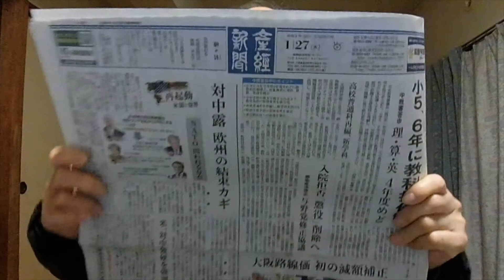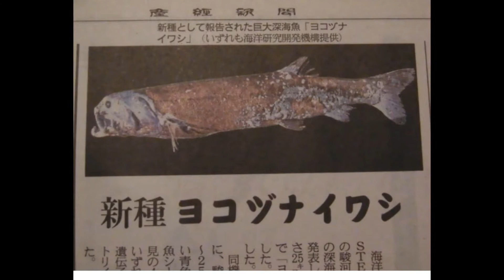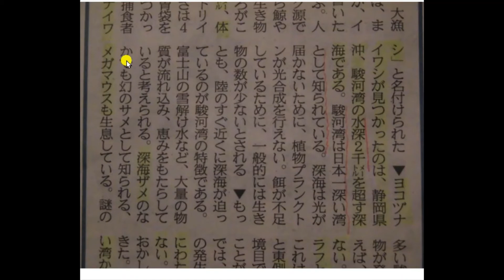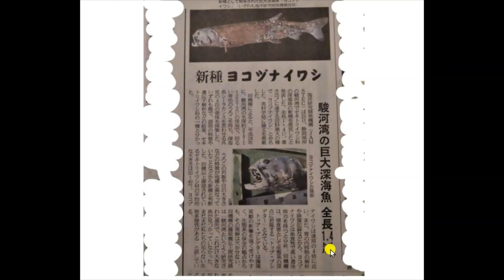駿河湾は謎だらけ。 1月 27日（水）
静岡県沖の駿河湾は富士山の雪解け水が流れこむ水深2千㍍の深海です。

　ここでは、深海の魚が生息していて、深海ザメで幻のサメと知られる「メガマウス」や「セキトリイワシ」が見つかっています。
今回は新種のイワシが見つかっています。全長１，４㍍、２５キロの「ﾖｺｽﾞﾅｲﾜｼ」他には・・・駿河湾,